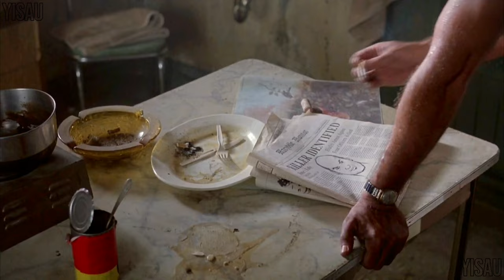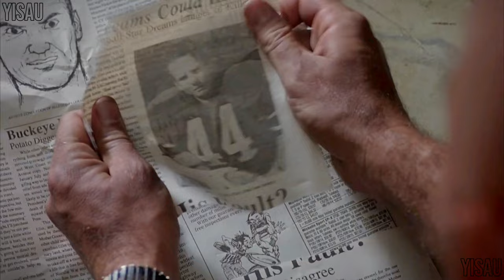Horace Pinker [866643] (Mitch Pileggi) Tribute - {White Noise - Between Home and Serenity}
Movie: Shocker (1989)

Music from "Between Home and Serenity"

Edited by me, enjoy!!!